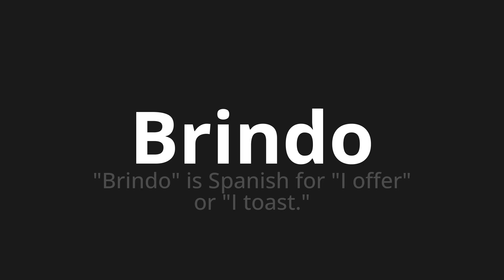How to pronounce Brindo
Master the Pronunciation of 'Brindo WHICH MEANS GRINDO' - which means : "Crindo" is Spanish for "I Offer" or "I Toast." 📝 with @PortuguesePronunciation 🎓🗣️ - [Your Guide to Portuguese]

Learn to pronounce 'Brindo' perfectly in Portuguese with our easy and engaging tutorial by @PortuguesePronunciation! 📖📽️ In this comprehensive video, we provide you with native speaker examples 🗣️👂 and phonetic breakdowns 🎵 to ensure you get the pronunciation just right.

How to say Crushing in Portuguese